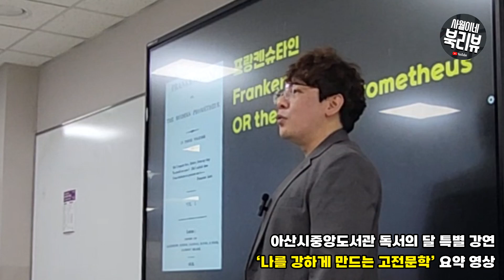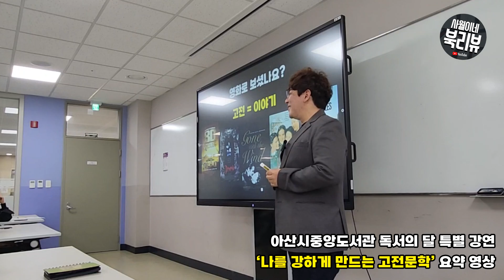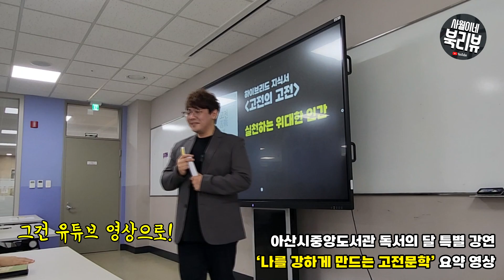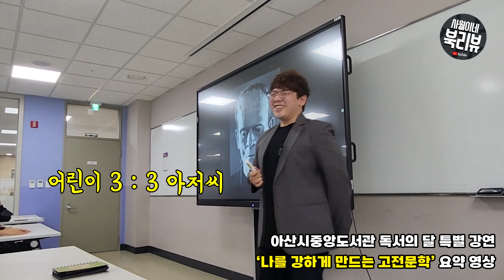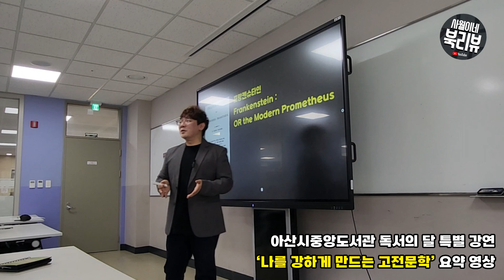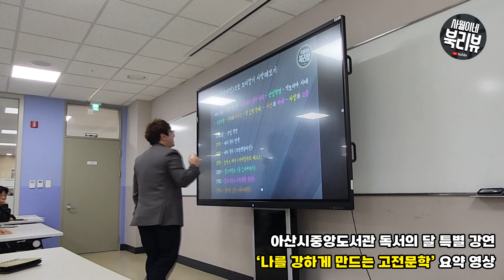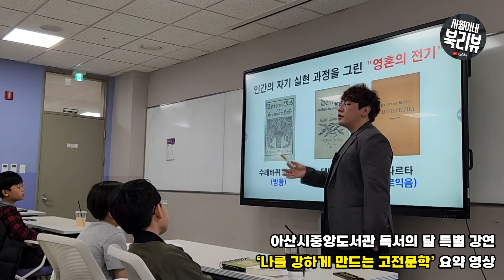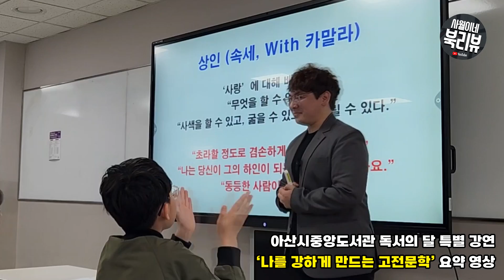어린이 ~ 청소년 청중과 함께한 [ 나를 강하게 만드는 고전문학 / 아산시중앙도서관 인문학 강연 요약 ] / 북튜버 사월이네 북리뷰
아산시 중앙도서관에서 진행한
[ 나를 강하게 만드는 고전문학 ] 강연입니다.

✅️ 두껍고 어려운 고전과 친해지는 방법
✅️ 고전은 우리 삶에 어떤 영향을 주는가
✅️ 프랑켄슈타인 , 싯다르타 강독

오프라인 강연 특성상
온라인 게시를 지양하고 있었는데요.
꼭 유튜브에 올려달라는 요청이 있어서
특별히 영상을 준비했습니다.

영상에 등장하는 어린이들과
주최측에는 사전 동의를 받았습니다.

○ 하이브리드 지식서 "고전의 고전" 구매 링크